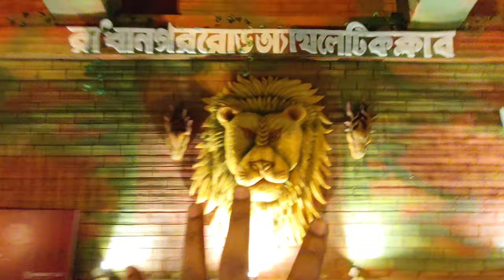Asansol Durgapuja Pandal 2023 | Twin Tower | Radhanagar | Apcar Garden | KSector | Kalyanpur Housing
Asansol Durgapuja Pandal 2023 | Twin Tower | Radhanagar | Apcar Garden | K Sector | Kalyanpur Housing Durgapuja Pandal 2023